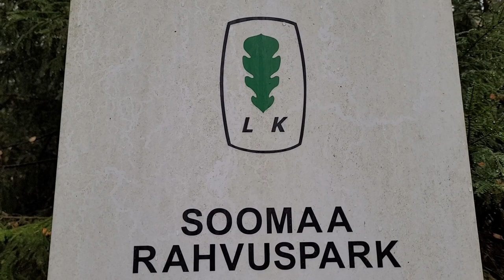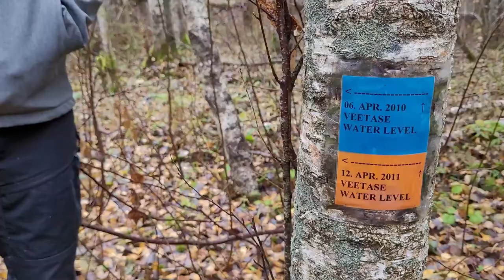Soomaa, okt. 2022